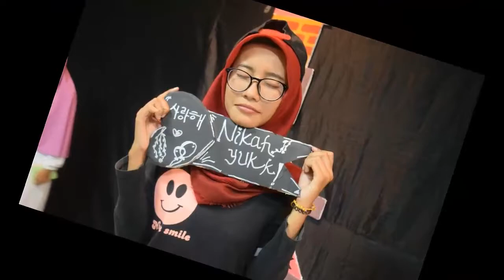LITERATURE APPRECIATION C CLASS: Photos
These photos taken from literature appreciation C class on Saturday, June 03 2017.

Original Instrument by Guardian; The Lonely and Great God.
01. 반짝이는 바람
02. 문을 열고 나가면
03. 신들의 만찬
04. 휘파람을 불며
05. 첫눈처럼 너에게 가겠다 Piano
06. Beautiful Crush (Inst.)